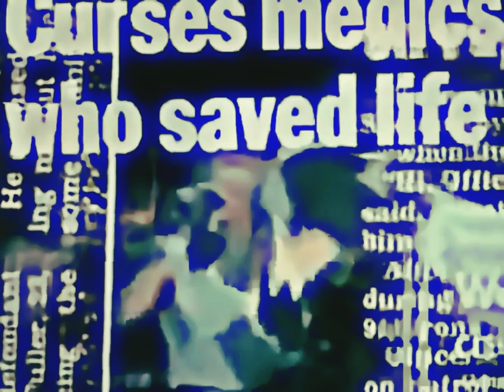2Pac - When We Ride (Ext Redrum)[High Definition Extreme Bass Boosted][AE Audio Surround Sound] 4K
The Outlawz introduce their own version of the Wu-Tang Clan’s “Wu Gambinos” alternate personas, introducing the dictator nicknames 2Pac gave them while he was still in prison.

DJ Pooh recalled the recording session for this song:

I had a track that ‘Pac came in and was like, ‘Whoa, what the fuck is this?’ I was just twisting it together. He was like, ‘This is us! We doing it! We’re going in the other room. When we finish up over there, we’ll be over here tonight.’ I said, ‘Okay.’ Later on, I guess early in the morning, three or four in the morning, he stepped into the studio and said, ‘Put that track back up!’ I put the track back up, and he instantly was like, ‘This is the one that we doing with the group – we gonna ride on this one and ride the track.’ ‘When We Ride.’ He came up with the hook right there and just laid the hook down. He had all the guys come in one by one and just kick it off. It was incredible, man. The song was done in a couple hours.

When We Ride – 2Pac, Hussein Fatal, Kastro, Napoleon, Mussolini, E.D.I. Mean, Yaki Kadafi, Komani
Written by T. Shakur, DJ Pooh
Date: October 27, 1995 at Can-Am Studios, Tarzana, California
Released: All Eyez On Me (February 13, 1996)
Producer: DJ Pooh
Engineer: Rick Clifford
Assistant Engineer: Alvin McGill

Featuring: Outlawz
Produced By: DJ Pooh
Written By: 2Pac, Yaki Kadafi, E.D.I. Mean, Napoleon (Outlawz), Hussein Fatal, Kastro & Big Syke
Release Date: February 13, 1996
Publisher: Joshua's Dream, Interscope Pearl Music, Warner-Tamerlane Publishing Corp., EMI April Music, Brightoless Music & Imperial Loco Entertainment
Label: Interscope Records & Death Row Records
Mixing Engineer: Dave Aron & DJ Pooh
Engineer: Rick Clifford
Mastering Engineer: Brian Gardner
Recorded At: Can-Am Studios (Tarzana, CA)